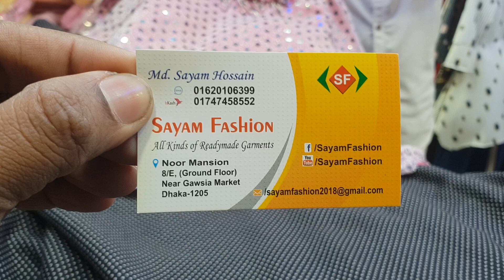বাচ্চাদের পার্টি ফ্রক। baby party dress 2022